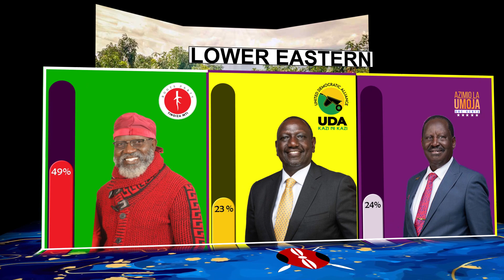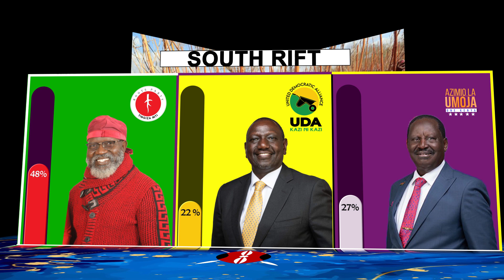UNBELIEVABLE: Prof. Wajackoyah is the FAVOURITE among Kenyan YOUTH according to POLLS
SHOKING opinion polls show presidential Candidate  Prof George Wajackoyah is leading among Kenyan  aged between 21-32 years old.
The polls were conducted in 9 regions (Nairobi, Mt Kenya, Upper Eastern, Lower Easter, North Rift, South Rift, Western, Nyanza and Coast region) with sample size of 1,000 individuals per region.

Professor George Luchiri Wajackoyah has become something of a social media sensation after announcing that if elected the fifth president of the Republic of Kenya, he would legalize the use of marijuana.